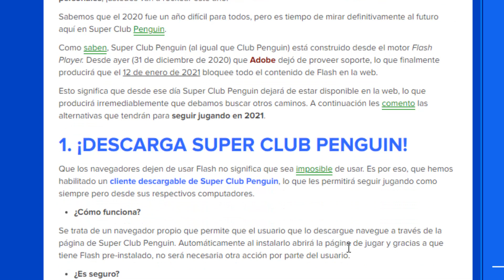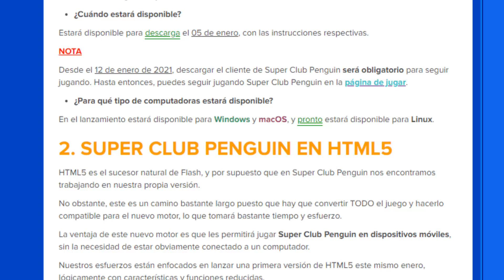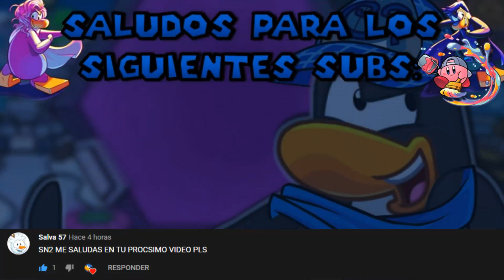☯🐧 Super Club Penguin 2021 (NOVEDADES, HTML5, OPERACIÓN APAGÓN 2) 🐧☯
😁► Únete a nuestro servidor de discord para recibir notificaciones de eventos, directos, conocer nuevas personas, hablar con suscriptores, participar en concursos y demás cosas